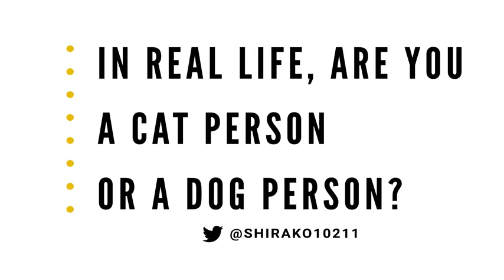Maybe I am British!?" Cruella's Emma Stone and Emma Thompson on accents, selfies and *that* laugh